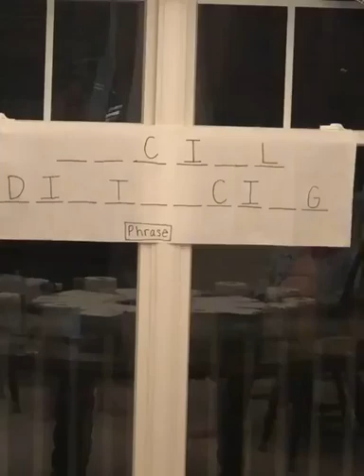Family Plays Wheel of Fortune at Home During Lockdown Using Rotating Tray - 1112251